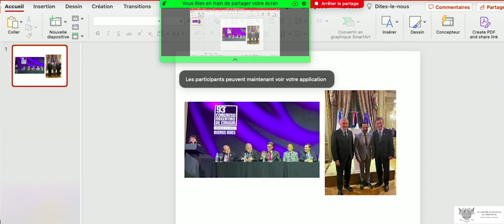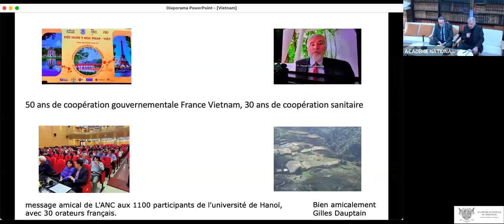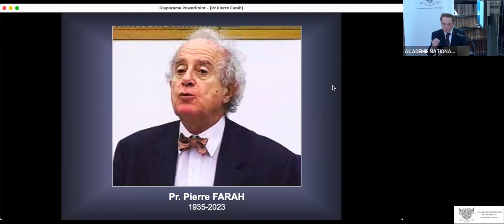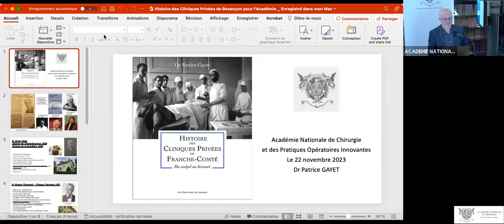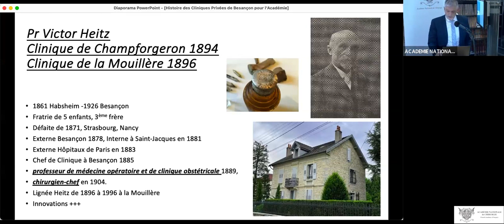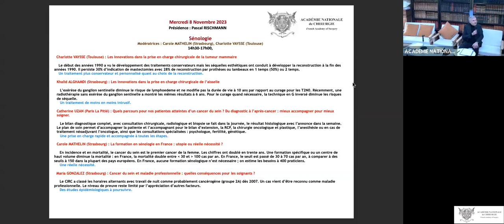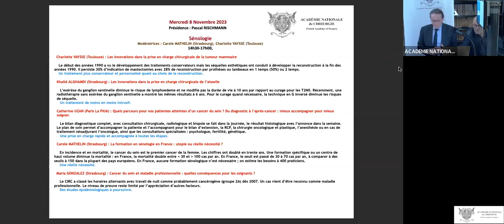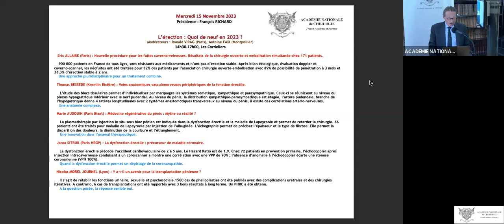01 Introduction générale de la séance 1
L'ANC reçoit l'Association Française de Chirurgie Endocrinienne